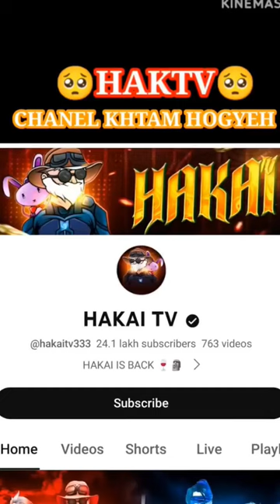HAkAK TV CHANNEL KHATAM HOGYEH🥺free fire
YouTube shots
shorts
rathaur gaming